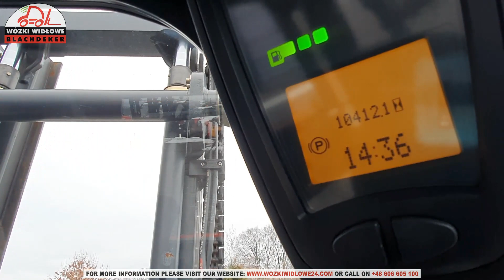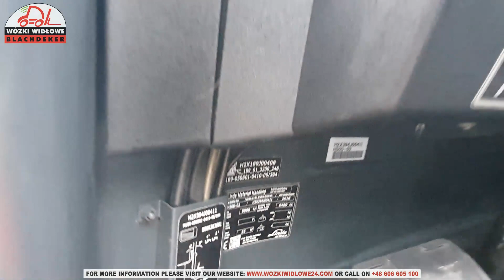Wózek widłowy Linde H50D-02 2018 BD-2211